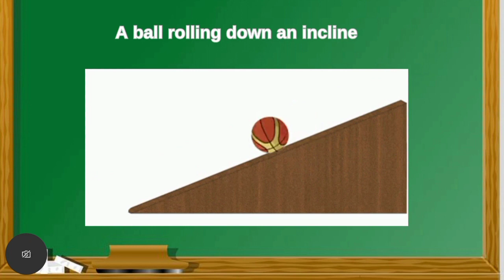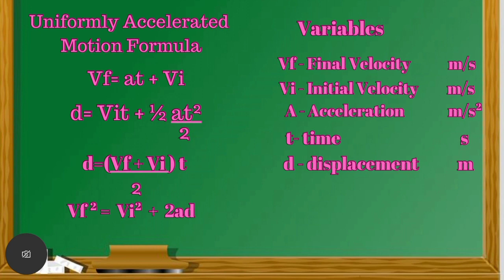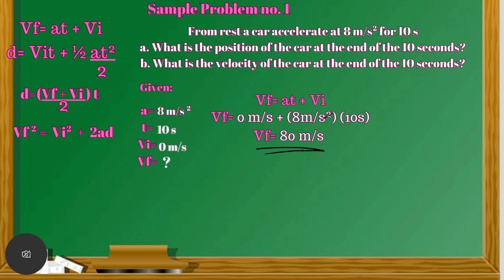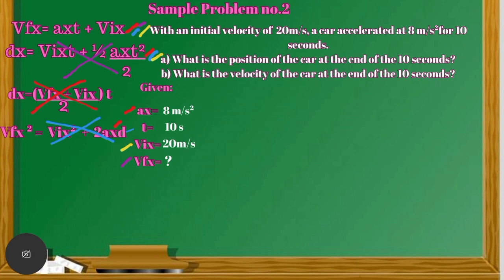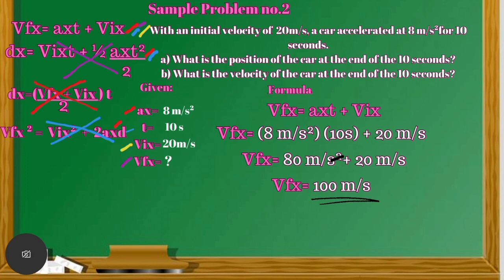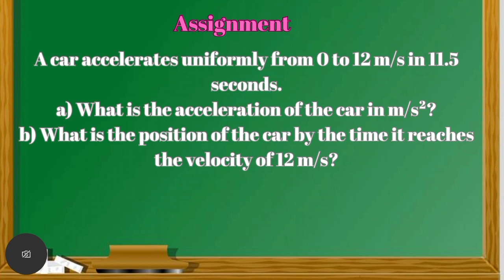Problem Solving Uniform Accelerated Motion(horizontal dimension)part I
In this lesson, we will explore various sample problems that involve uniform accelerated motion in the horizontal dimension. By mastering the concepts and problem-solving techniques covered in this video, you'll be equipped to tackle a wide range of scenarios involving motion."
this video lesson also the continuation lesson of my previous topic